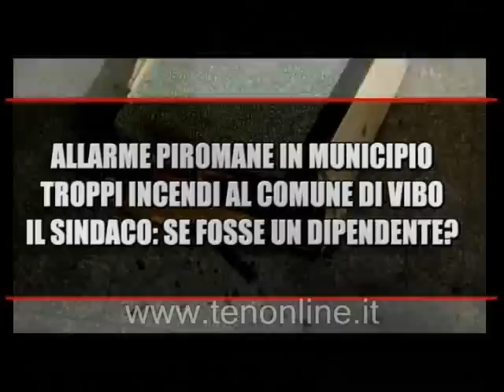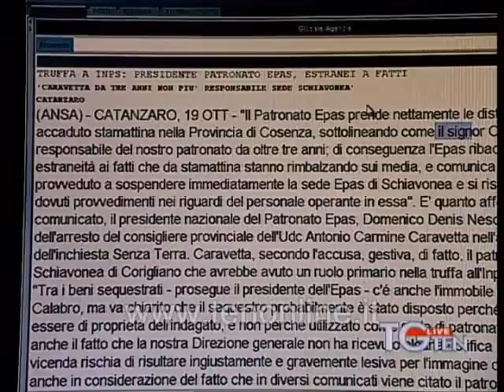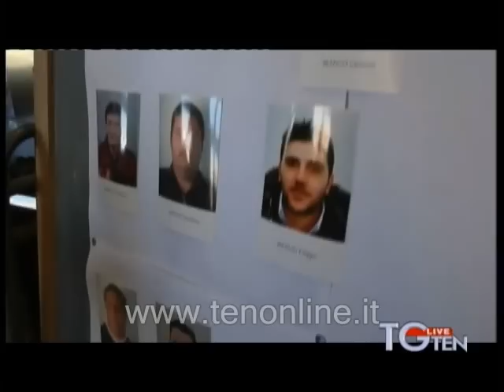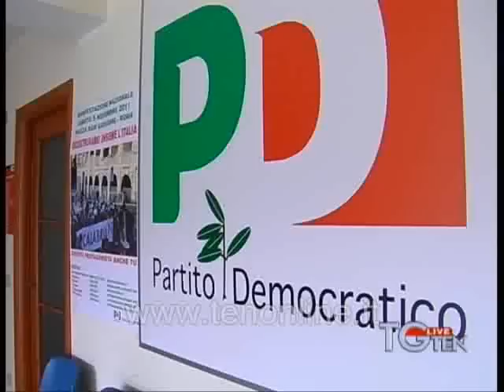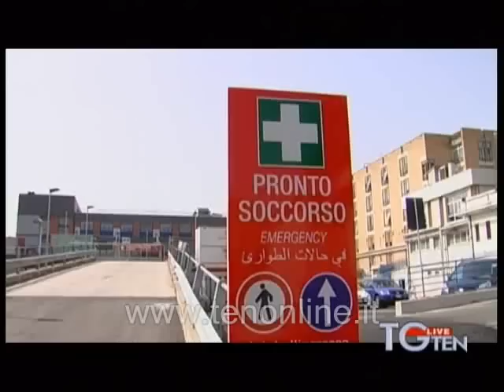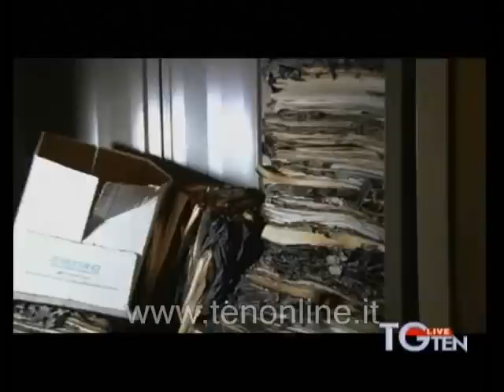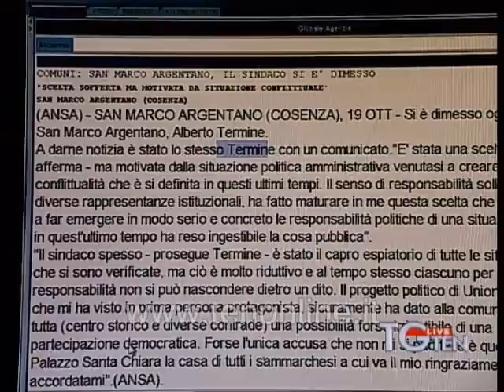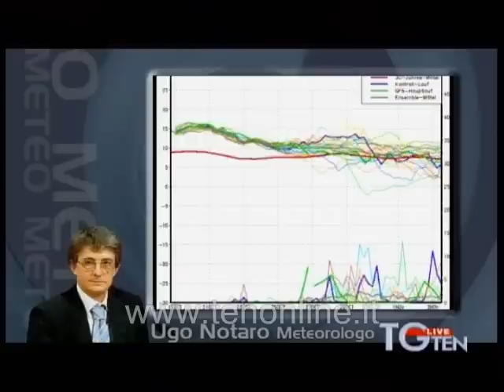TG ten 19-10-2012